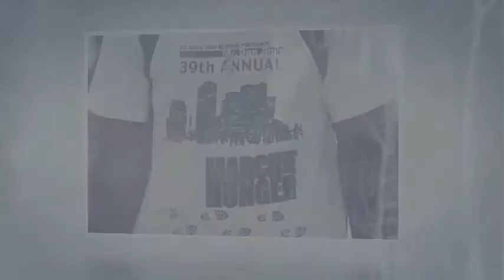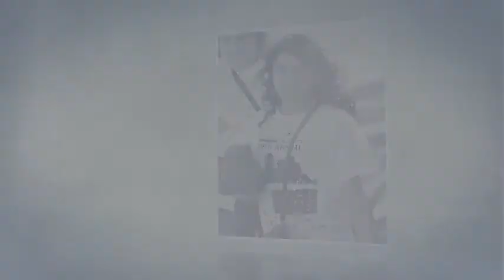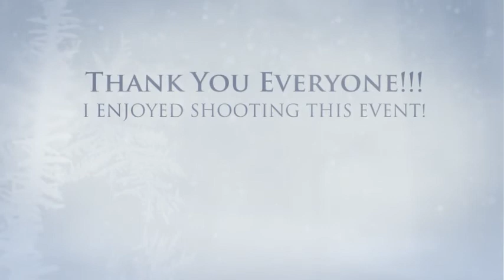111204 Part 2_Dan Jiru's 39th Annual March For Hunger, 2011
Part 2 - Mr. Dan Jiru's 39th Annual March for Hunger, December 4, 2011. Presented by St. Paul High School, Santa Fe Springs, California